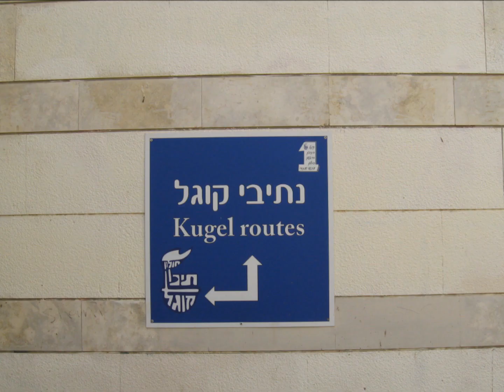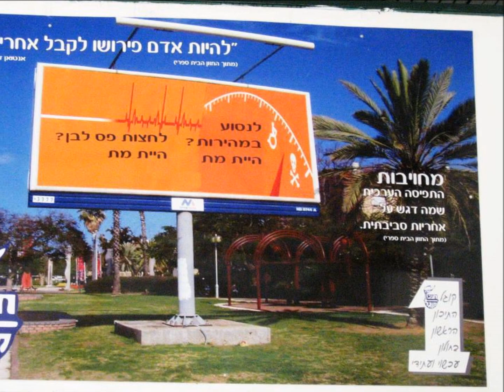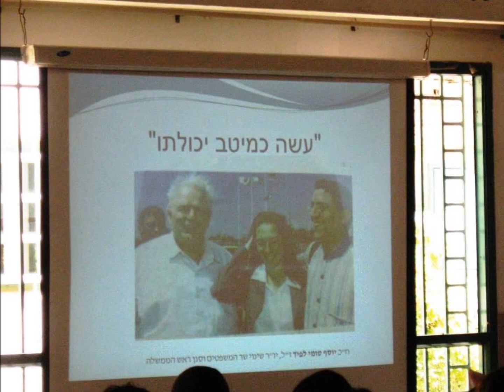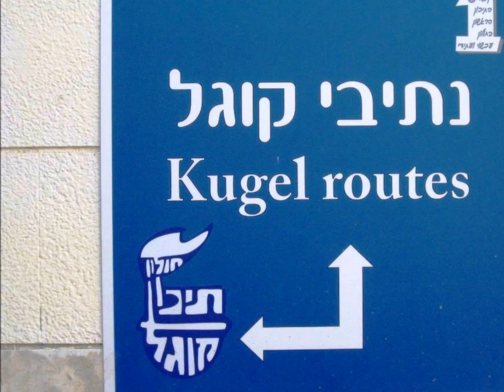תשע"ד בקוגל: פתיחת שנת הלימודים